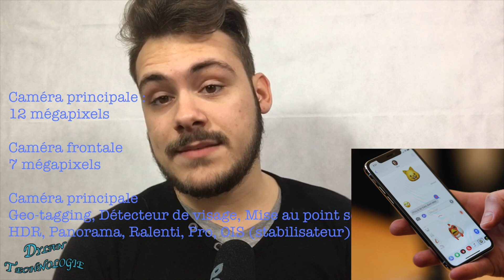POURQUOI IL NE FAUT PAS ACHETER L'IPHONE X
Oseras-tu dérouler la barre d'info ?

Bravo tu as relevé le défi ;)

Idées cadeaux Noel 2017

~ INFORMATION ~

Je m'appel Dylan Youtuber Français de 20 ans, Passionné de tout ce qui est high tech je suis de l'Aquitaine.

PSN : Dylanb336

Montage vidéo : Final Cut Pro X